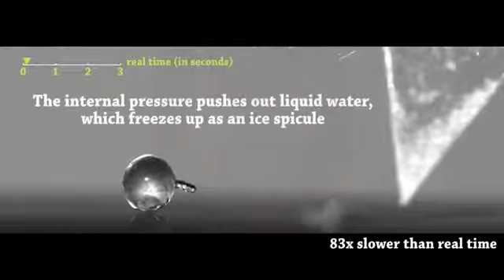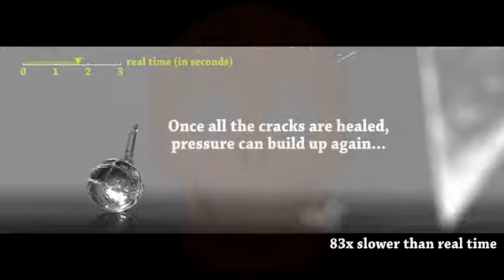2017 ONEALEARTH SILVER IODIDE REACTION Supercooled water Cold-8c Hot water+300 400C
Mirrored - Onealearth Channel

SILVER IODIDE REACTION
Supercooled water -8C
Hot water+300,400C